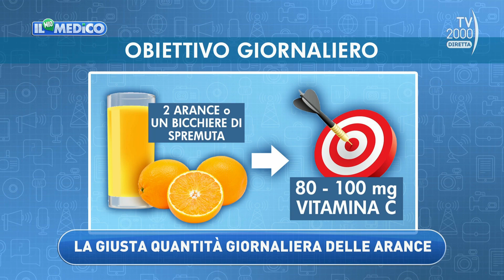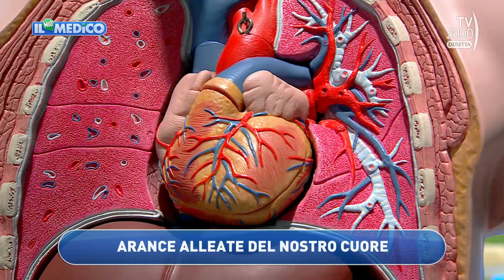Il mio medico (TV2000) - Proprietà degli agrumi e come sfruttarle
Il Prof. Marcello Marcelli, medico, specialista in Scienza dell’Alimentazione e nutrizione Clinica, docente all’Università Tor Vergata di Roma è ospite nella puntata del Mio medico del 21 novembre 2022